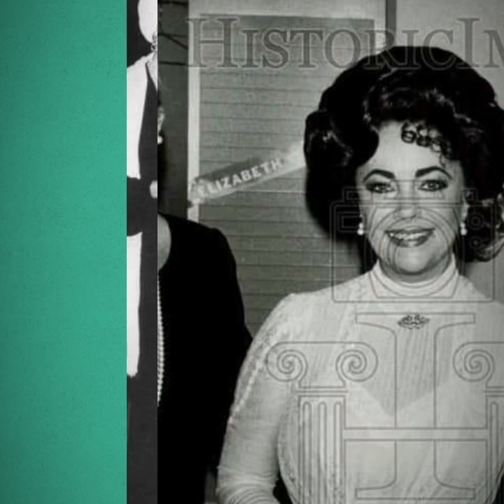GRACE KELLY 1929-1982 video by